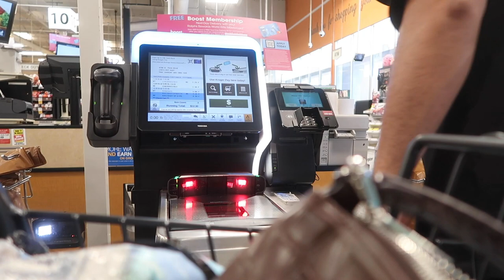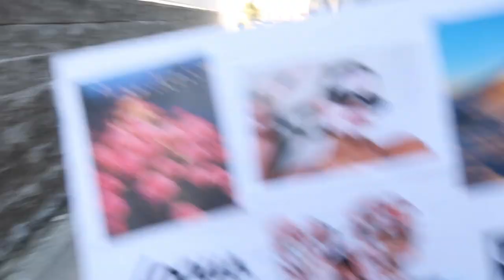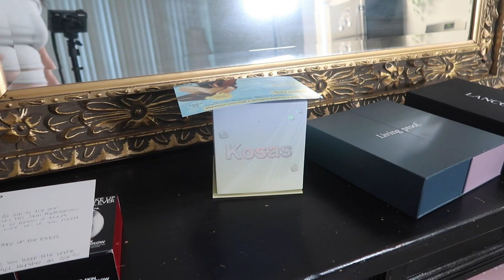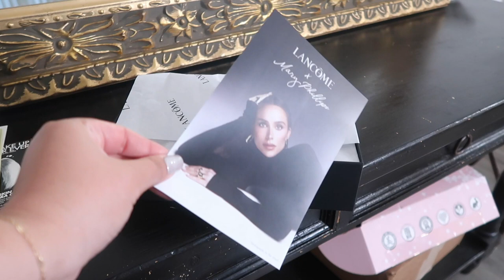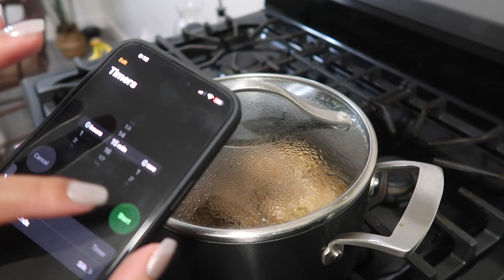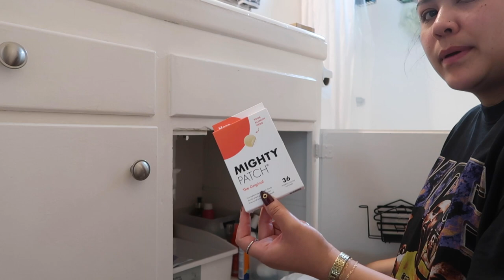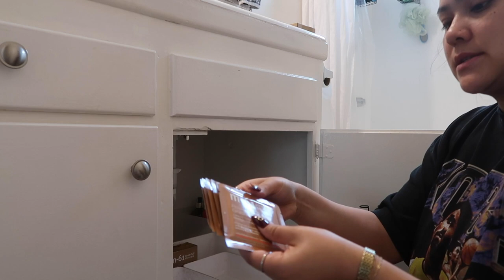weekly vlog | clean makeup brushes + PR + chipotle bowls + organize skincare + grocery shopping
hi guys,

Amazon Store

Main Cam (A7III)
Main Lens (Sony Sonnar T* 55mm f/1.8)
Vlog Cam (Canon G7X II)
Photo Cam (A7III)